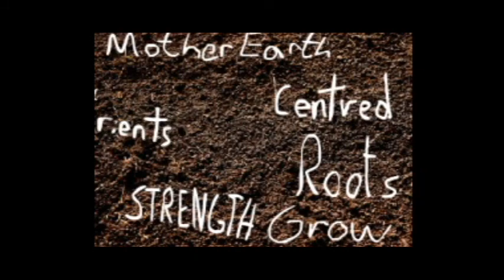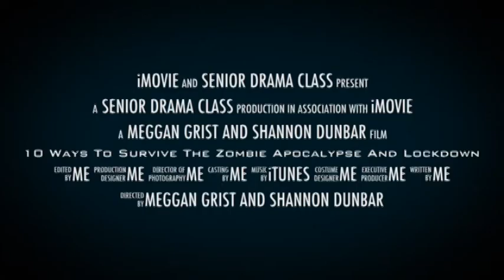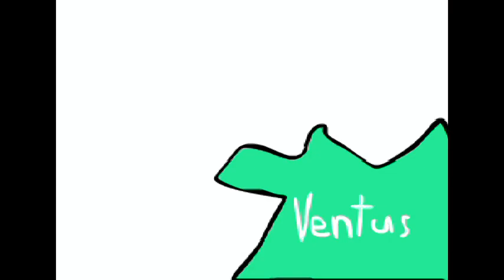HIghlights from May 9 2014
Noah and Everett on mainzone
Alec and Kayla on sportszone
Thanks to Jacob on Tricaster, and MOE on prompter
Drama show
House system
Garbage...